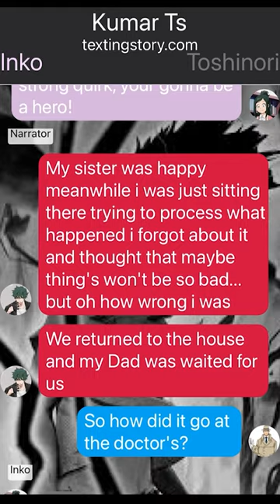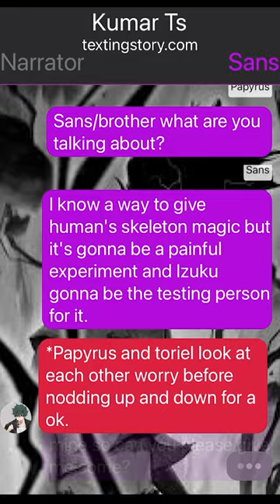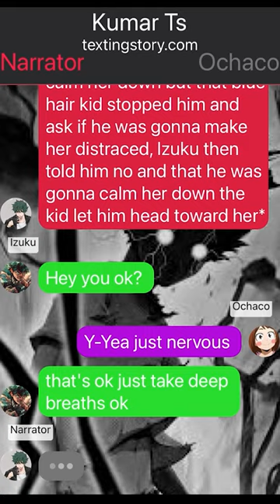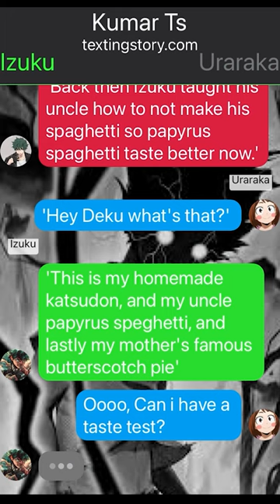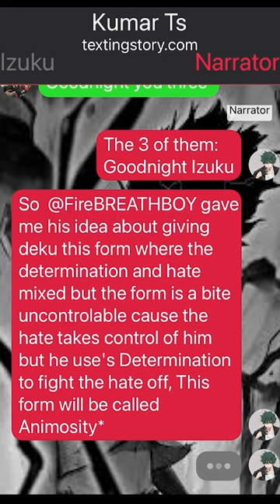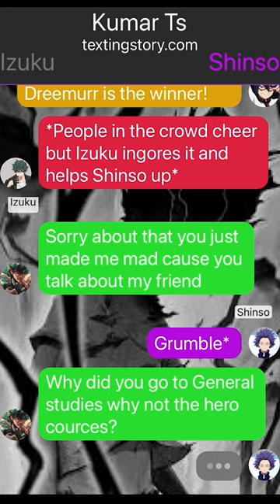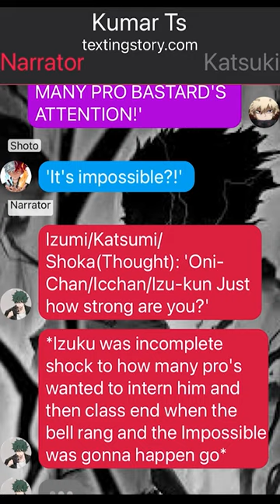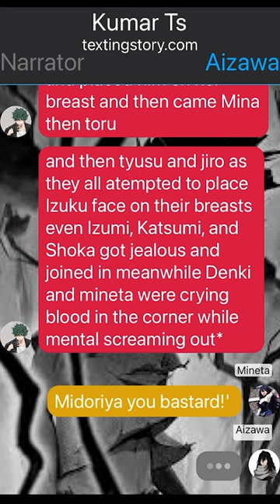Op Emotionless Quirkless Deku Texting Story//Pt~1//Izuku X ???//